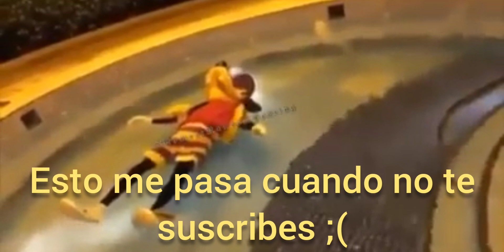Tutorial de como poner un bloque en minecraft XD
podríamos llegar a las 100 visitas? yo sé que no se puede pero bueno ;( @javierbs9113 @Tother-Returns @VEGETTO ULTRA INSTINTO-YT [OFICIAL] @TransformacionesDBZ @jhosmanplay9046 @JeroGraphics @salvadoreduardobandogonzal4367 @BarrasG @BarrasG @Richard_elcrack @samuelquintana77@82737 @MessiLionel1 @DareKGlobal@mauriciojimenezpizano7722 @ludwigludovico@godzalo_xd2651